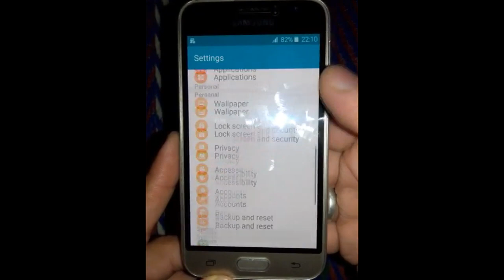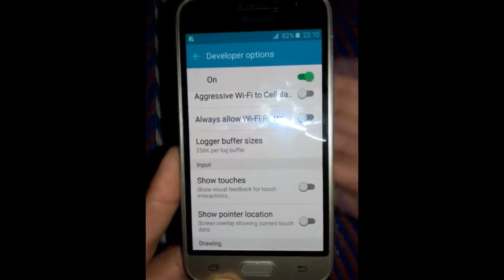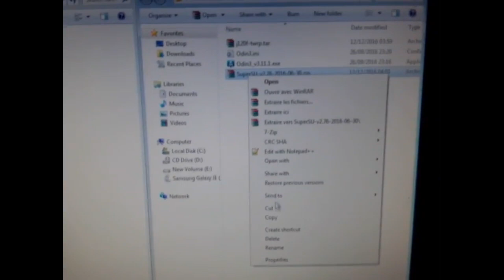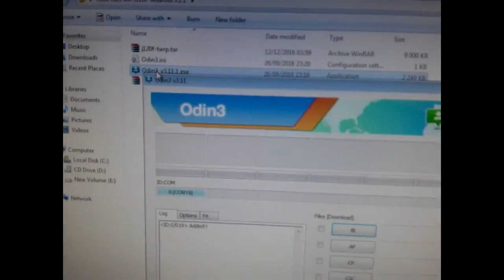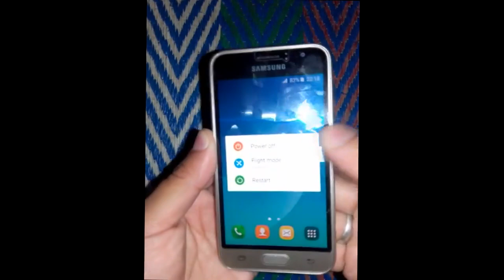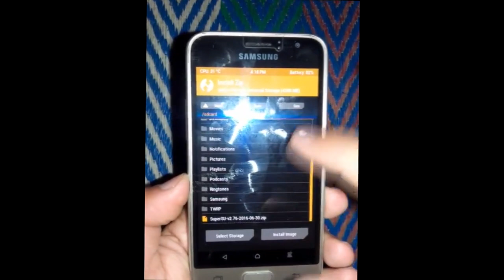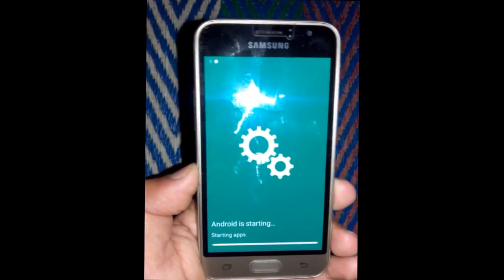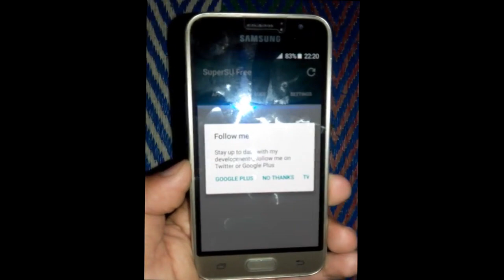Root Samsung Galaxy j1 2016 SM-J120F, SM-J120FN, SM-J120G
link to download file + tools

Video Content Created By mrmoas